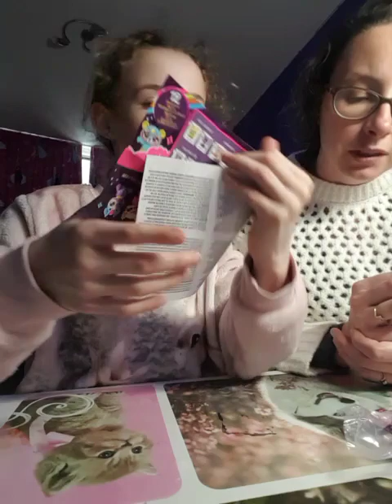Cry Baby openmaken en Magic mixie openmaken